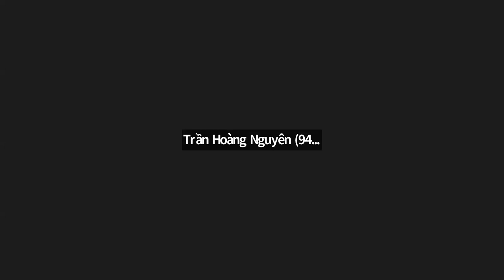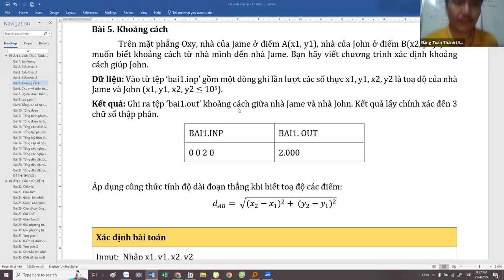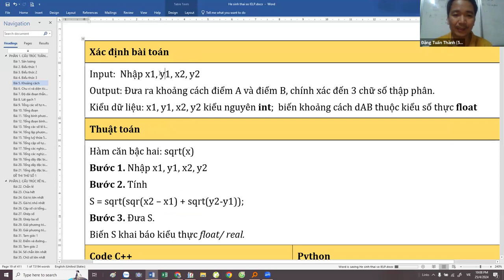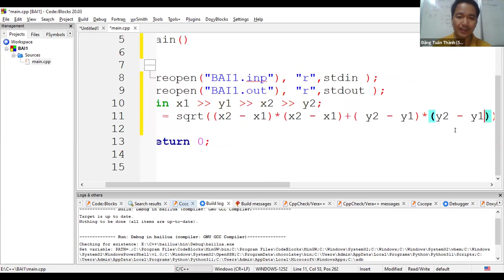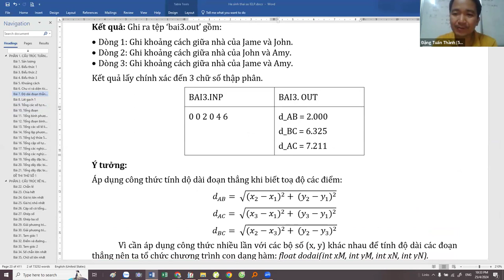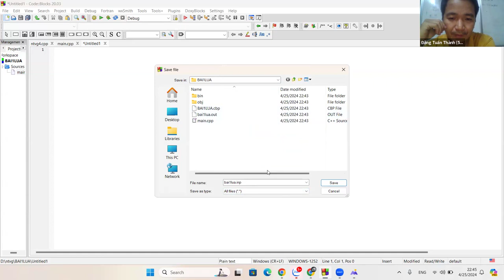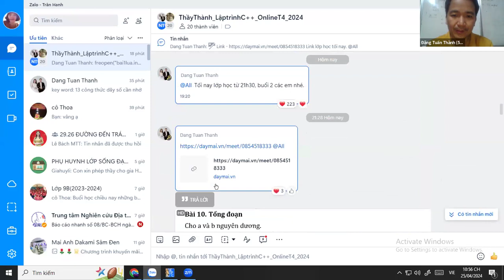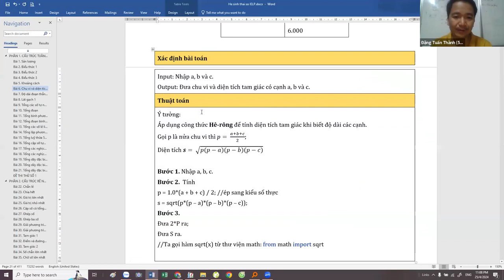Lập trình C++ cơ bản Buổi 2 Bài 2-3-4 Thầy Đặng Tuấn Thành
Cấu trúc tuần tự
Làm việc với tệp trong C++